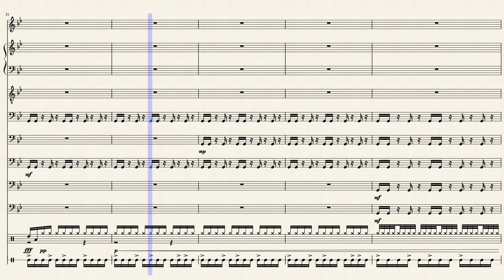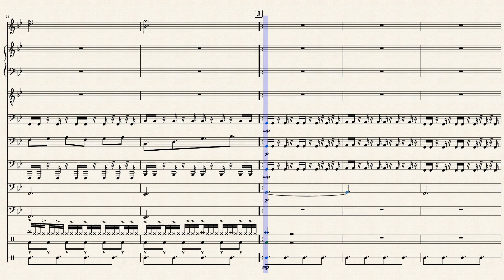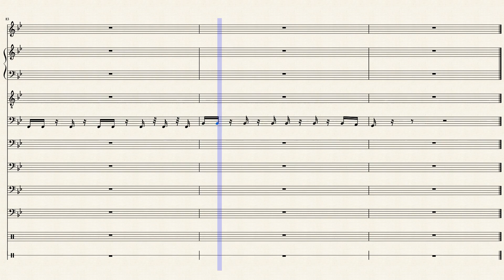Final Seconds of Darkness by Lennon Y.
Mainly made for a final boss type of thing in a game. took about 8 hours to make, hope you like it :)